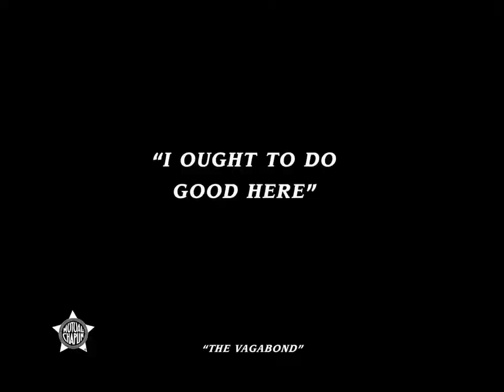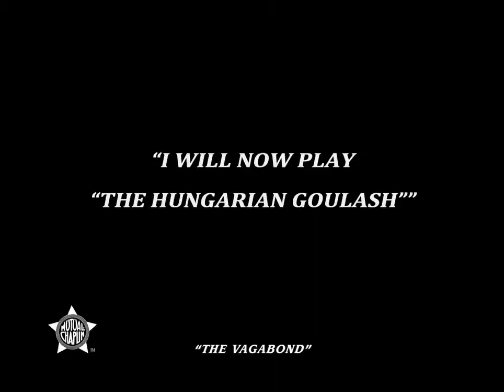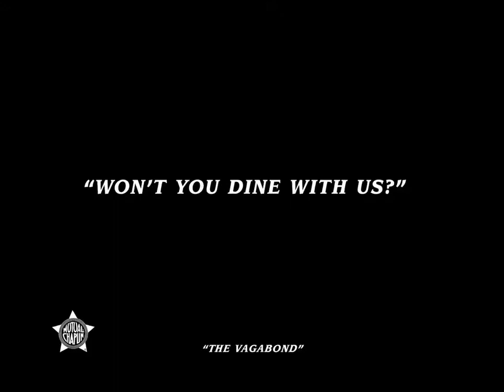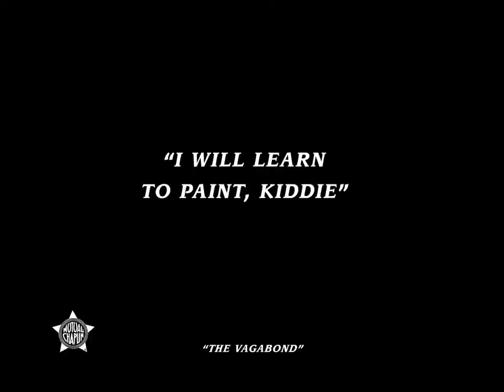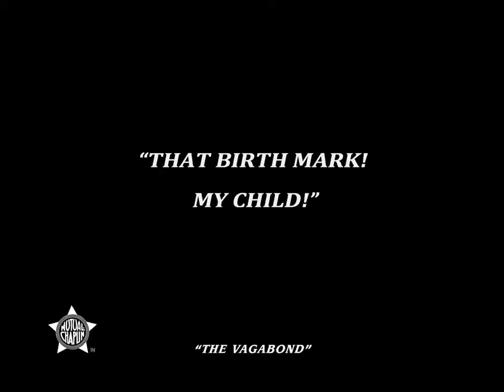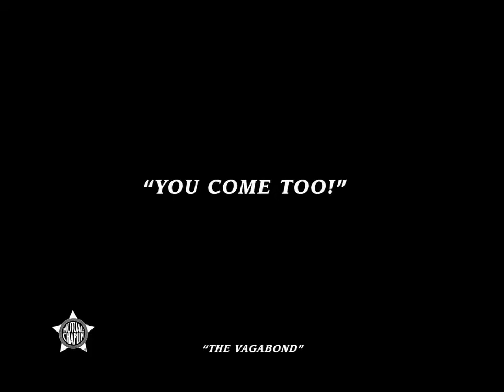The Vagabond (1916) Charlie Chaplin, Edna Purviance, Eric Campbell, Leo White, Lloyd Bacon